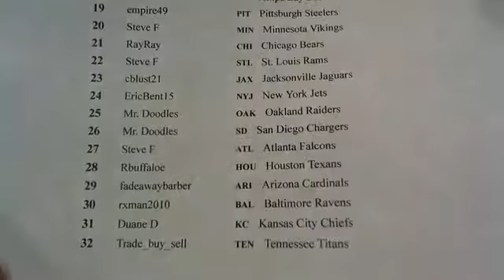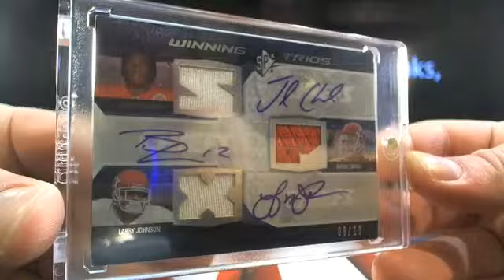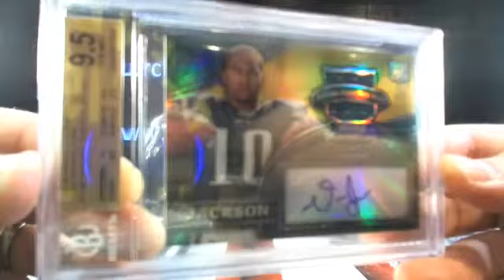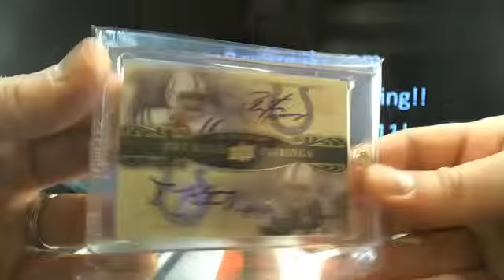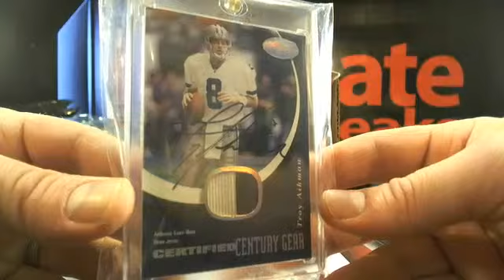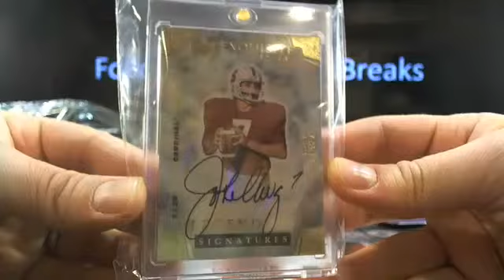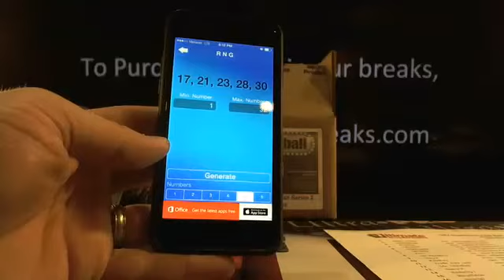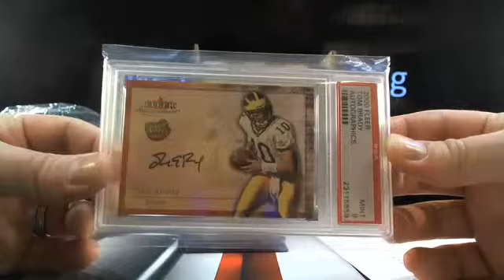UltimateBoxBreaks.com: 2014 Super Break Series 2 Football Bo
UltimateBoxBreaks.com: 2014 Super Break Series 2 Football Box Break #17 - Captured Live on Ustream